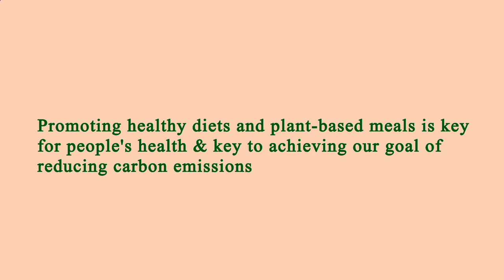Nearest Restaurant to Me - Nearest Restaurants to Me - San Antonio 78207, Bexar County, TX, US